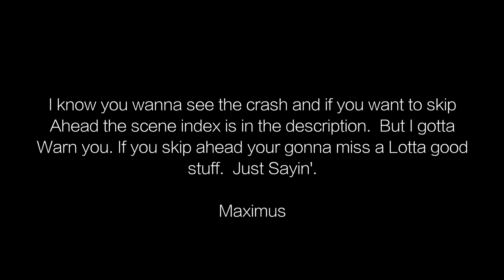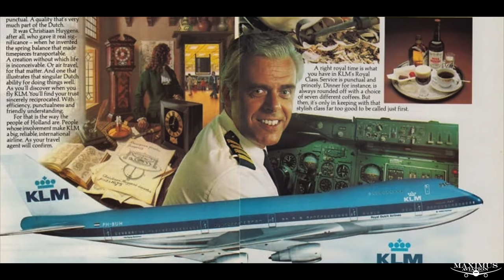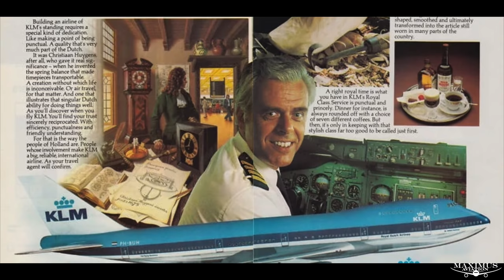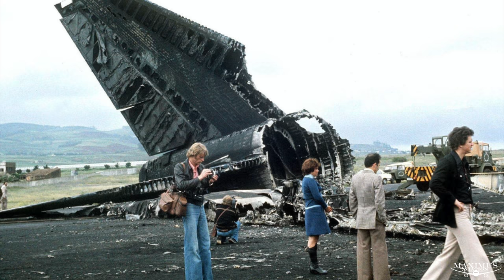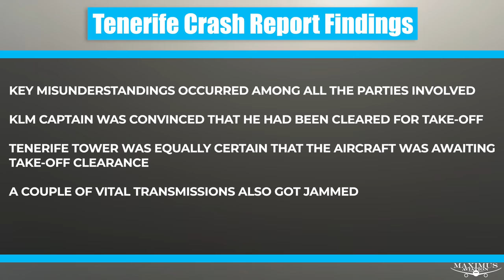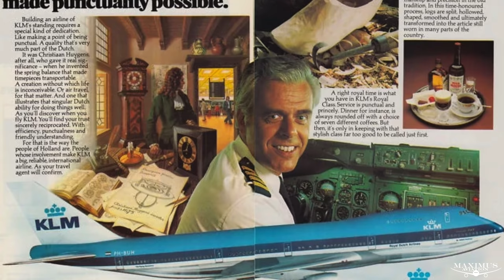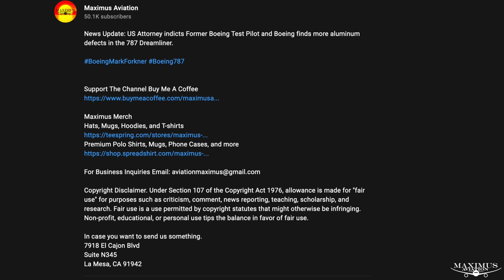How One Pilot Caused The Worst Accident In Aviation History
(Tenerife Disaster) Still to this day, the 1977 Tenerife runway crash of two Jumbo jets is the worst aviation disaster in the world.  History has also decided that one man was ultimately at fault.  This is the story of KLM Captain Jacob Van Zanten and how his rush to get back home to avoid overtime may have caused history's worst aircraft accident.  But was it his fault?

Video Scene Index:
0:00 - PanAm and KLM Arrive on Tenerife
2:33 - Where Is Tenerife
3:40 - Grand Canaria Airport Closes / Bomb Threat
5:29 - Who Is Capt. Jacob Van Zanten
7:06 - In The Shadow Of The Volcano
8:46 - Grand Canaria Re-Opens
9:30 - KLM Takes On Unneeded Fuel
10:58 - THE CRASH: Zero Hour
18:15 - History Blames Van Zanten

Maximus Merch
Hats, Mugs, Hoodies, and T-shirts

7918 El Cajon Blvd
Suite N345